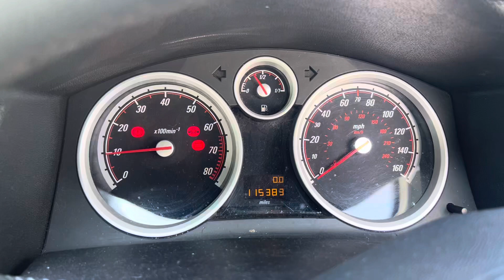Разборка Opel - Astra H 2004-2010, 1.4 (VIN: W0L0AHL4878015022) KD56KAU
Основные характеристики:
Год выпуска: 2006
Двигатель: 19HV7123Z14XEP
Объём двигателя: 1.4
Тип двигателя: Бензин
Коробка передач: КПП 5-ст.мех.(МКПП)
Кузов: Хэтчбэк 5 дв.
Смотри каталог запчастей Opel - Astra H 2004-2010 на :
⏰ Режим работы колл-центра:
08:00 – 20:00 – ежедневно